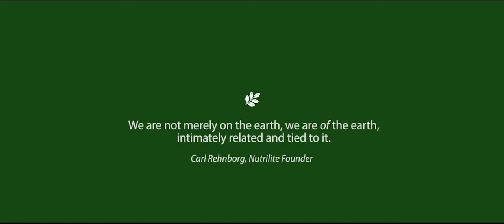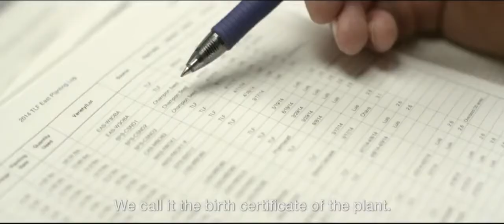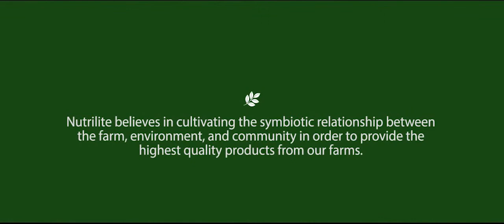NUTRILITE Our farms set us apart